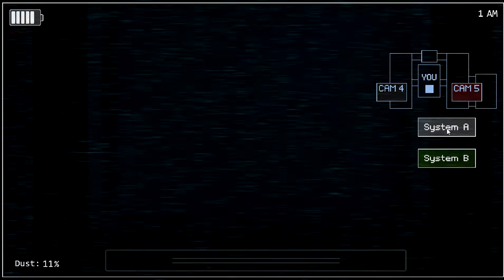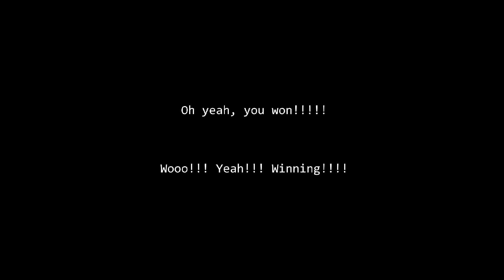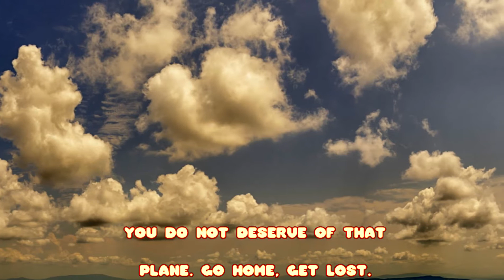Five nights with Mr Hugs & friends - Ending & extras I night 5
Five nights with Mr Hugs & friends Ending  -  fiying with toy freddy
i finally beat it
and should i beat 20/3?
BEAT IT REEEEEEEEEEEEEEEEEEEEEEEEEEEEEEEEEEEEEEEEEEEE